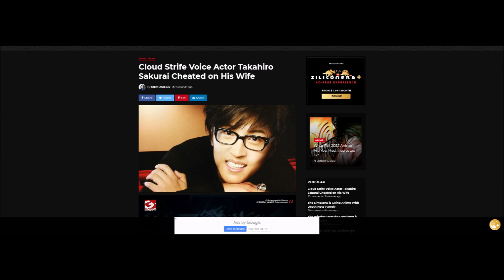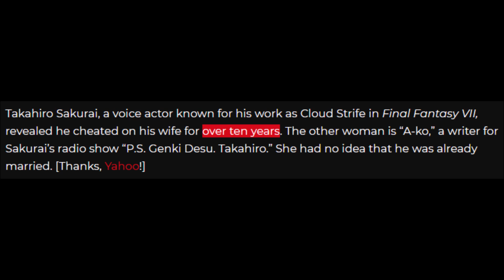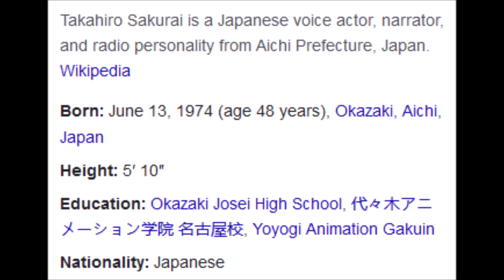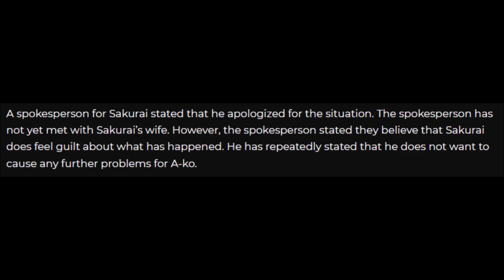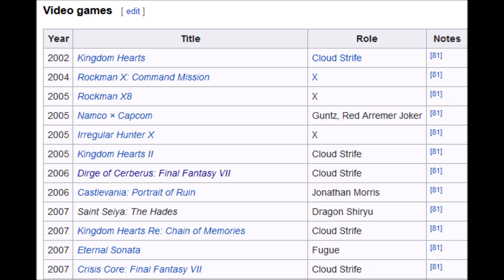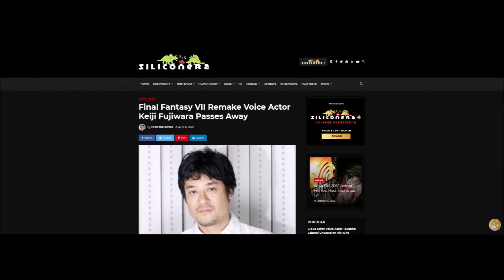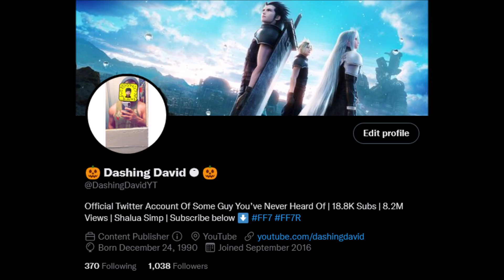FF7 DRAMA - Cloud VA Takahiro Sakurai Cheated On Wife For TEN YEARS! & Crisis Core Updates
Ok so this isn't fun to talk about but here we are. The Japanese voice actor for Cloud, Takahiro Sakurai, was revealed to have been cheating on his wife of 20 years for the last 10 years. We throw in some Crisis Core Reunion info to break up the terrible topic.

Cloud Strife Voice Actor Takahiro Sakurai Cheated on His Wife

More Crisis Core Final Fantasy VII Reunion Characters and Gameplay Shared

Final Fantasy VII Remake Voice Actor Keiji Fujiwara Passes Away